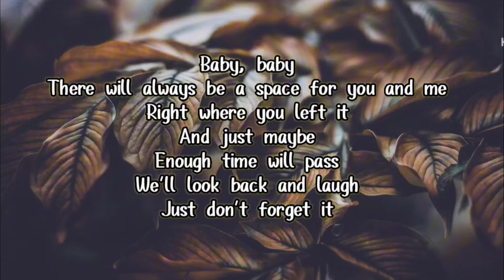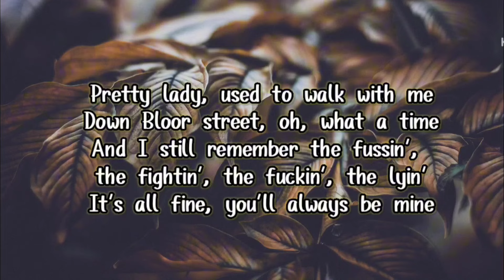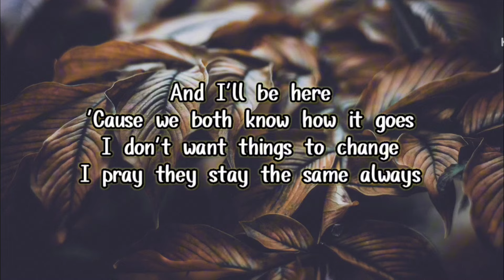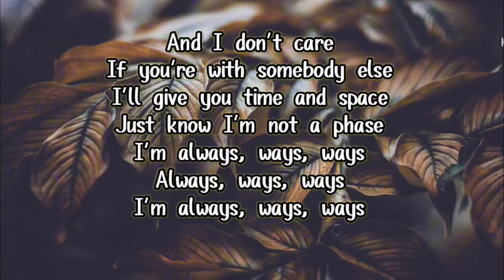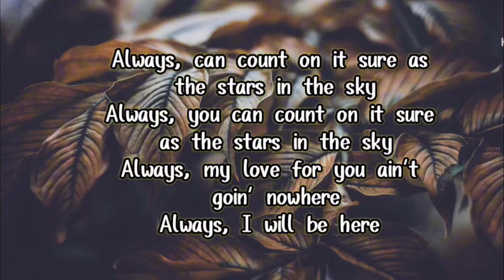Always - Daniel Caesar (lyrics) .